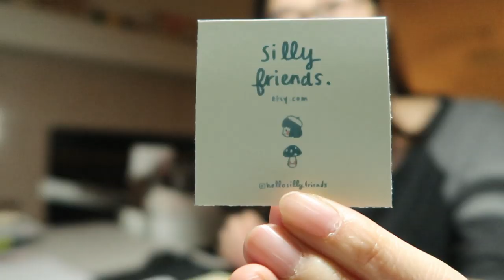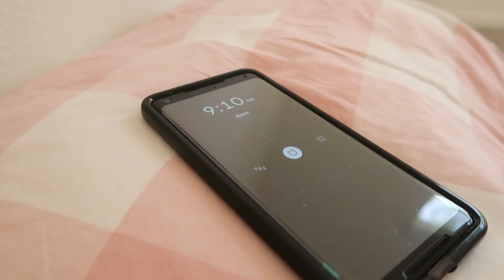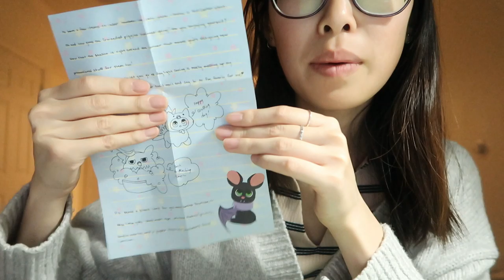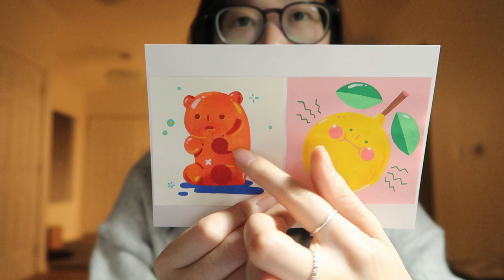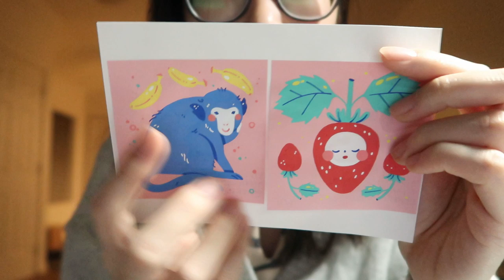☀ STUDIO VLOG 09 ☀ Mysterious Package, Post It Show Art & more!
HELLO FRIENDS☀
How are you doing? I had a rollercoaster of a weekend even though it may not seem like much to you! There were ups, really up ups, some downs and some neutrals. A fourth of my weekend was taken up by being stuck in the DMV, but I'm so glad that it is over and done. Hope you enjoy my studio vlog!~

THINGS/PEOPLE MENTIONED:
-CatCreature/@PyperBleu
-Post It Show 15
-The Magnus Archives
-Posca Markers: